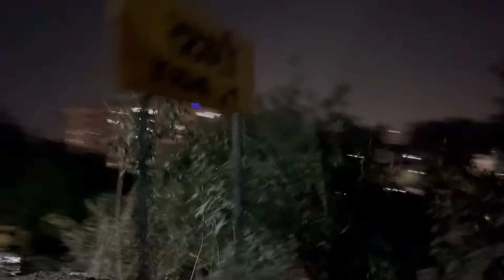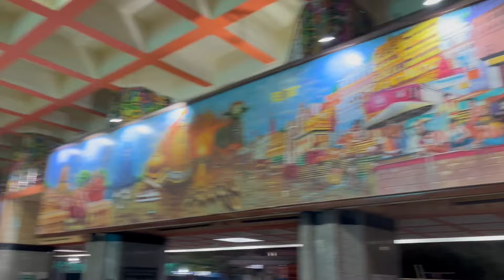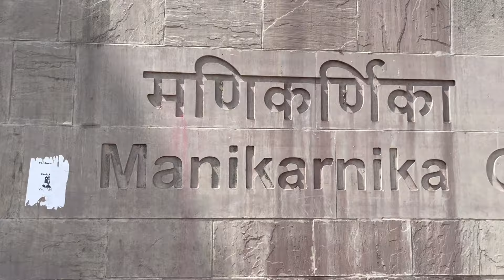MANIKARNIKA Ghat ,VARANASI | Kashi Vishwanath Mandir | Varanasi Tour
You will see my journey from Capital of Bihar (Patna ) to Varanasi (Banaras) in train.

1. Manikarnika Ghat :- Manikarnika Ghat is considered to be one of the holiest ghats in India. It is believed that if the  body of a person is cremated here, then the human's soul finds salvation/Moksha. At Manikarnika Ghat, there is a well, which is known as Manikarnika Kund. It was built by Lord Vishnu.

2. Shri Kashi Vishwanath Temple:- Kashi Vishwanath Temple is a Hindu temple dedicated to Shiva. It is located in Vishwanath Gali, in Varanasi, Uttar Pradesh, India.
The temple is a Hindu pilgrimage site and is one of the twelve Jyotirlinga shrines.
The presiding deity is known by the names Vishwanath and Vishweshwara literally meaning Lord of the Universe.

Hello
Name Is NITIN TIWARI.I Am a Budget Traveller.In This Channel i Make Vlogs For the Different Places I Visit.
Purpose Of This Channel Is To Show You The Different Destination so That You Can Also Plan a Trip For That
Place.
Your love and support I is needed.
NITIN TIWARI